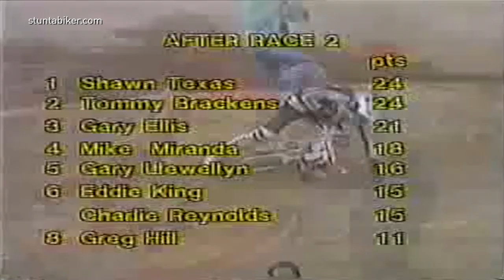TOMMY BRACKENS Wins AA Pro | 1986 World BMX Champs | England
The Most Controversial 'UK vs USA Pro BMX Race' Ever!

The Pro mains at the 1986 World Championships in the UK were controversial. Did Greg Hill punch a UK rider? Where was Tim March, Craig Schofield, Geth Shooter & Ruffell? Was it because 98% of the UK Pro's boycotted the whole championship and didn't even ride?! Why? Well at the time the UK Pro's were represented by the PRA (Professional Riders Association). They felt that misconduct by Gary Llewellyn breached all kinds of ethical and professional standards during the 1986 season - even now this is a controversial subject. The Stuntabiker Youtube Channel will leave it to the UK Pro's involved to comment on whether it was a good idea - but here's what happened when the World Champs' was missing the UK Pro's in the UK?... What do you think?